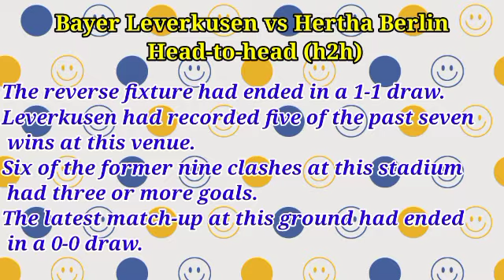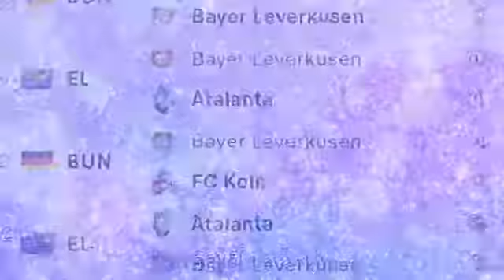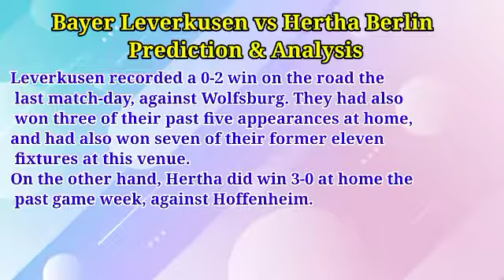Preview: Bayer Leverkusen vs. Hertha Berlin - prediction, team news, lineups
Bayer Leverkusen vs Hertha Berlin Prediction and Match Preview - Bundesliga

Bayer Leverkusen vs Hertha Berlin
German Bundesliga
Date: Saturday, 2 April 2022
Kick-off at 14:30 UK/ 15:30 CET
Venue: BayArena.
Preview: Atletico Madrid vs Alaves - prediction, team news, lineups